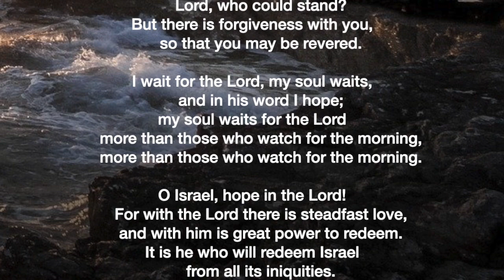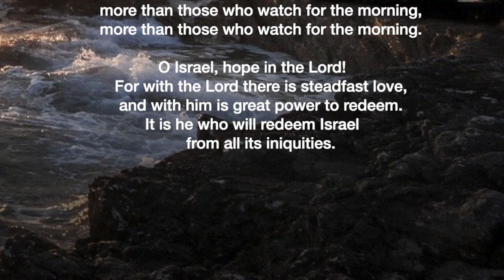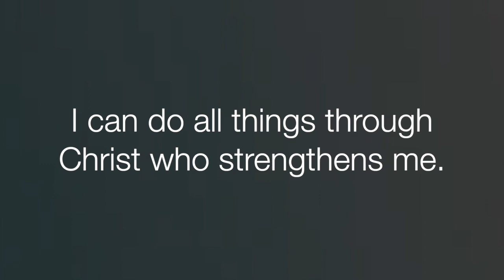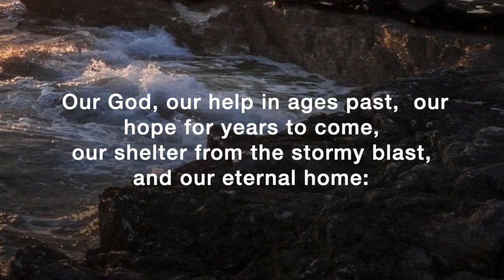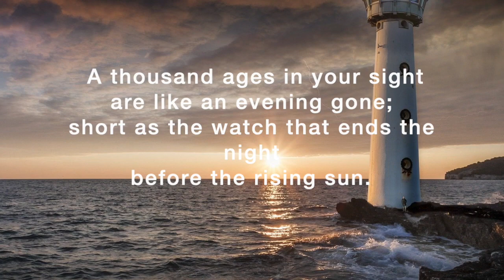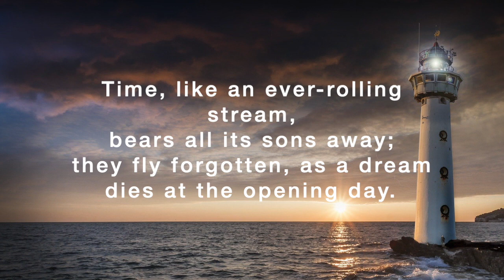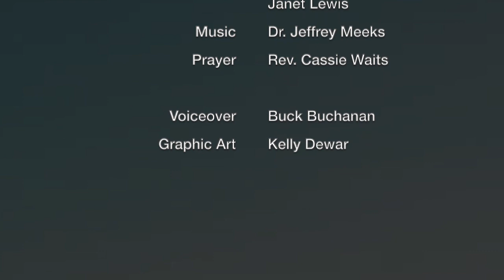Wednesday Prayer Service (March 25, 2020)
Join us for midweek prayer and scripture (Psalm 130).

This is a ministry of First Presbyterian Church of Marietta. Visit fpcmarietta.org to learn more and to support ministries like this – as together we change lives with faith hope and love.